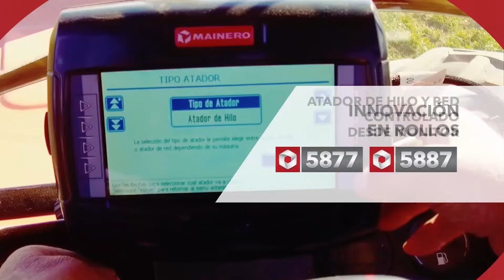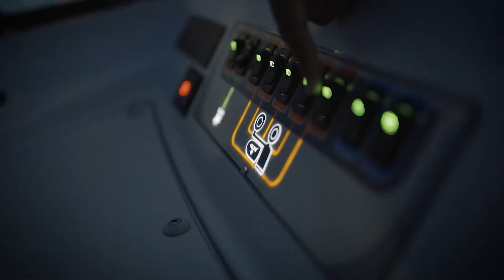JOVENES Y EL CAMPO - EUGENIA BRUSCA - PALOMA SANCHEZ